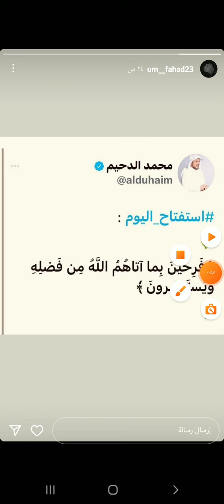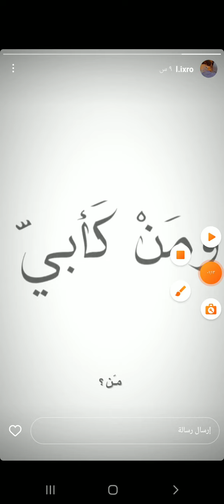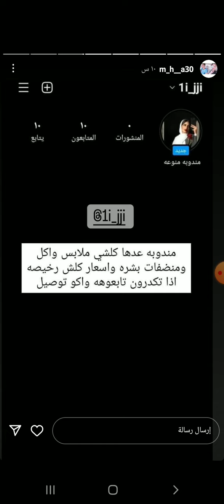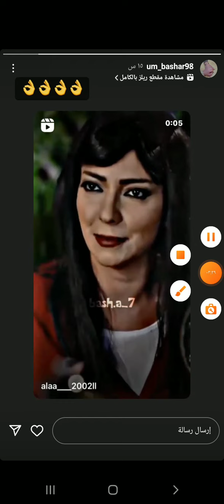ستوريات زوجات لاعبين 💍❤️‍🩹🤍 الجزء الثاني